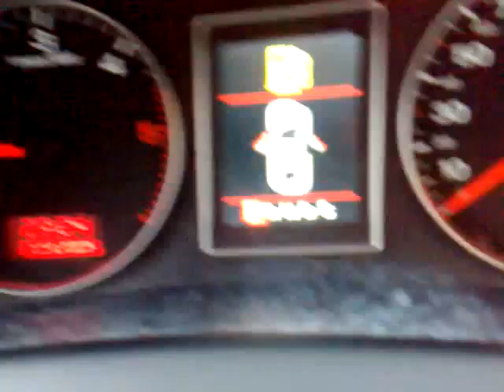a 4 2.0 tdi multitronic